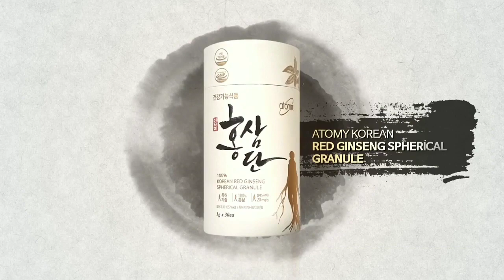Atomy Hongsamdan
There is nothing to lose and so much to gain by trying our Atomy t OWN SHOPPING MALL ONLINE!!!